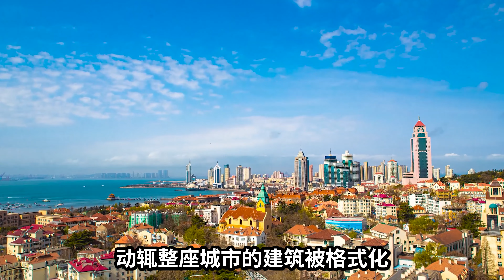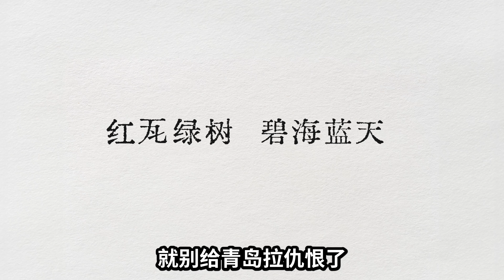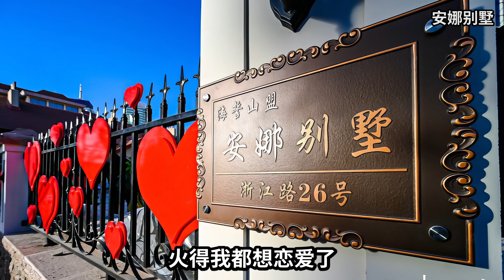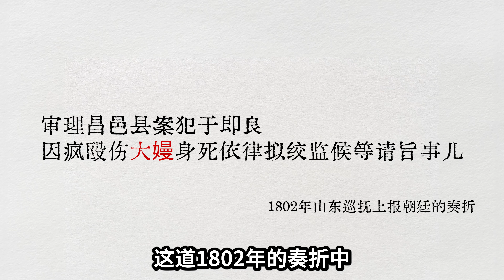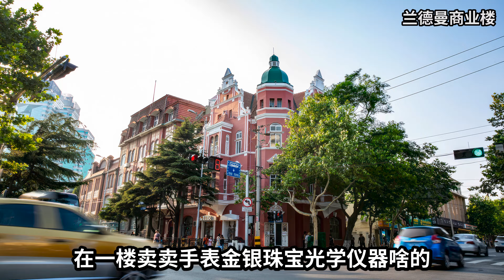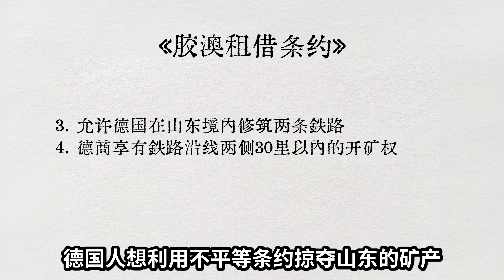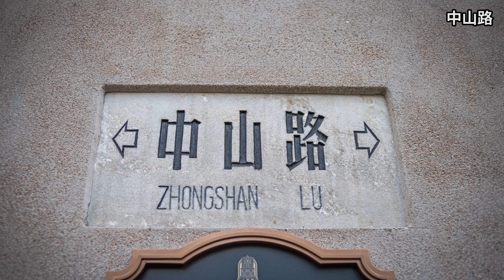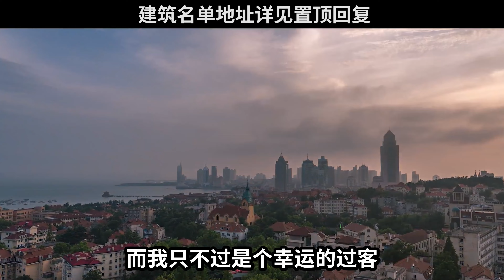青岛的德国元素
居住不仅是空间和地点，同时更承载着一个人内心的归属。一个被成长记忆浸透的地方，人们称之为家乡，那里的建筑同样就成为了心灵居所。对于青岛而言，守住这些老建筑，就是守住一座城市的记忆！